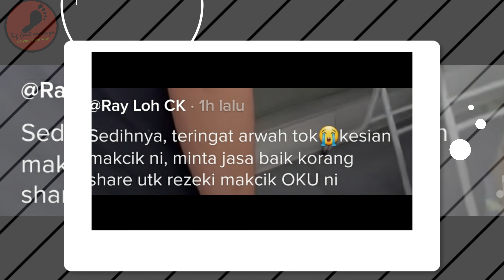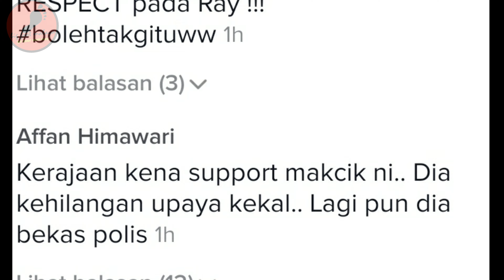Pemuda Cina Bantu Makcik Oku Bekas Anggota Polis Dapat Pujian Warganet